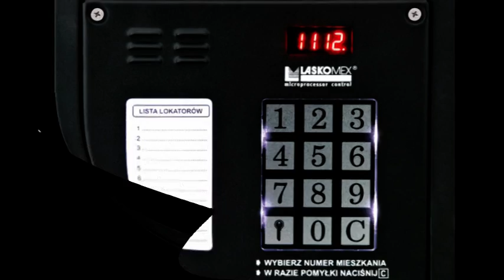instalacje elektryczne montaż domofonów Gdańsk Gdynia Sopot.mpg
Piece, alarmy, domofony, telewizja przemysłowa
Tanio, szybko i solidnie!

► Zajmujemy się kompleksową realizacją instalacji elektrycznych, gazowych, wodno-
-kanalizacyjnych i teletechnicznych.
► Świadczymy usługi dla firm i osób prywatnych na terenie Gdańska i okolic.
► Zapewniamy solidny montaż i fachowe doradztwo techniczne.
► Wszystkie prace wykonujemy terminowo, a przy tym w atrakcyjnych cenach.